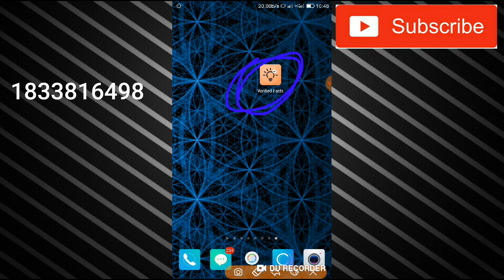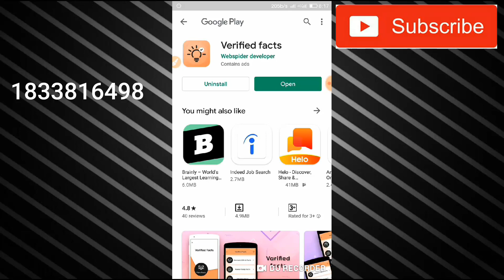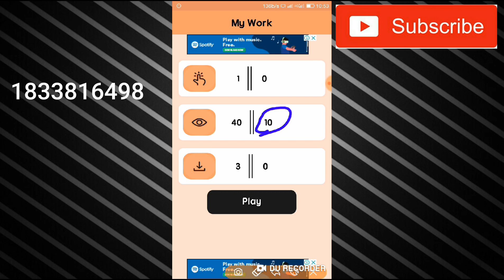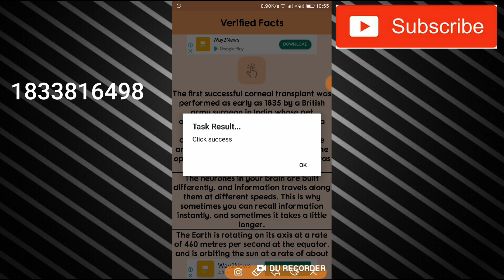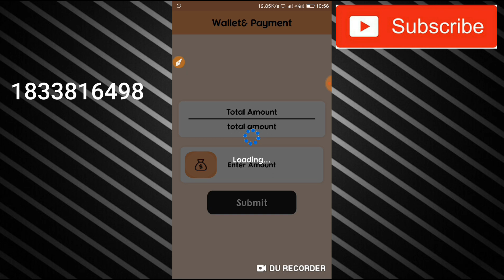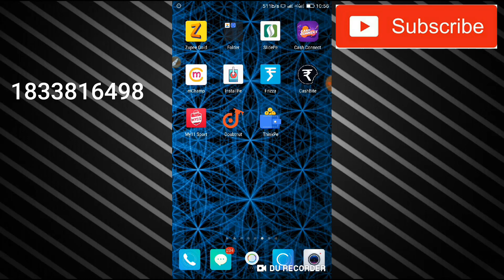🔥🔥New app ₹6 Instantly Paytm Cash||Best Self Task Earning Apps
1) Easy Way To Earn Money
2) How To Earn Money Online
3) Best Earning Apps For Android
4) Earn Money From Smartphone
5) Top Ways To Earn Money Online
6) Daily Base Paying apps
7) Legit Ways To Earn Money
8) Best Way To Earn Money For Students
 9) How Can I Earn Money With Android
10) Today's New Self Earning Apps
11) Play Games And Start Earning
12) How To Earn Paytm Cash By Playing Games
13) Play And Win
14) Google Pay Free Scratch cards
15) How To Get Free Scratch card On Google Pay
16)Daily ₹10 Free Paytm Cash Paytm

7 Rs redeem new apps ,

"Thanks" For Watching Please support